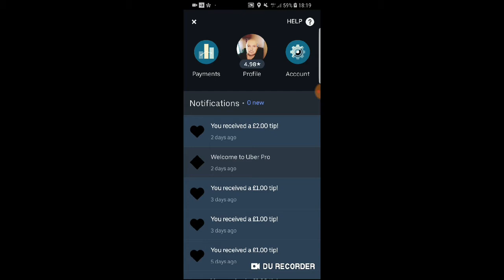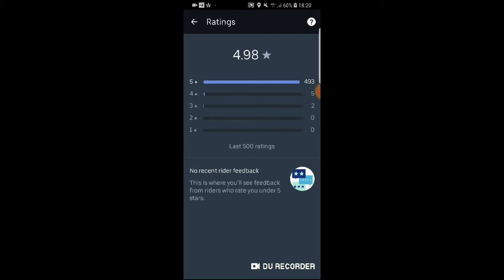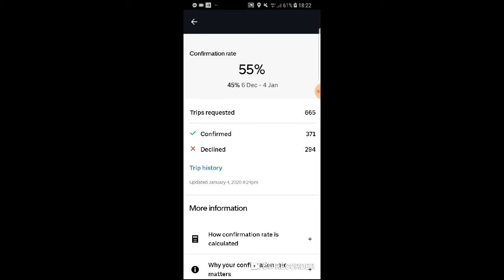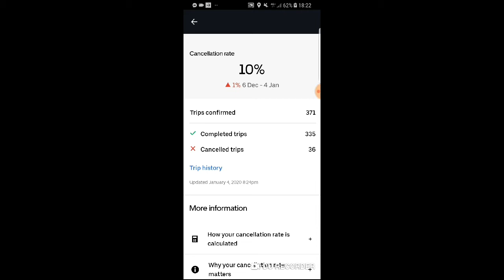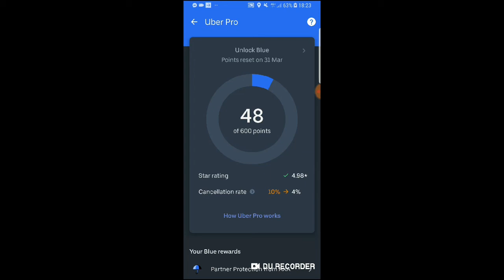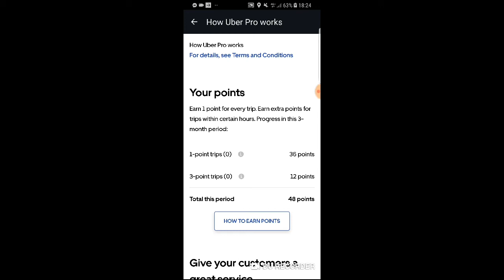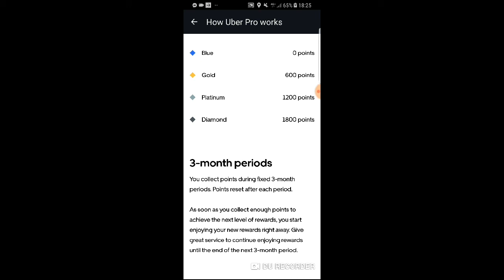My Uber Pro Score + Uber Driver Stats in 2020!!!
I'm finally on the new Uber Pro reward scheme! Plus a look at my Uber Driver stats at the start of 2020